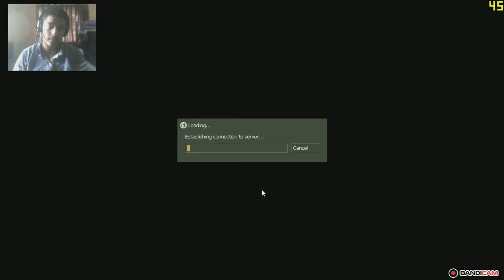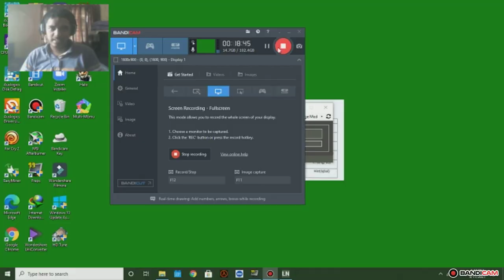Air exchange speedrun. used noclip a bit because the map is very confusing.